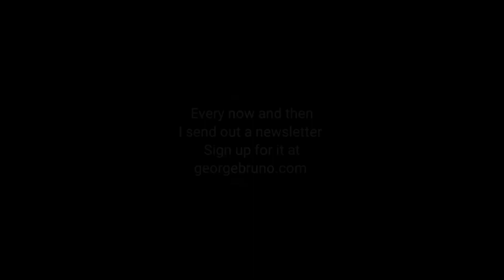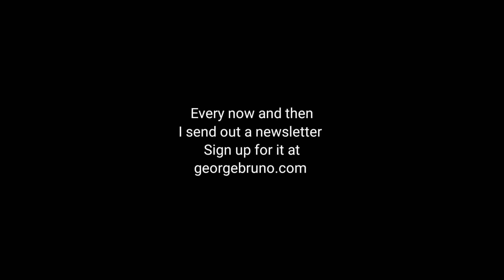Don't give up. Here's proof of what persistence can do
My best work is my writing. I am going to increase the frequency of my free "Unstuck Newsletter".
Get on my email list at georgebruno.com

Testosterone. It's important for men. Actually it helps a man BE a man late into his life. The lack of T can be the beginning of many health issues. Get your T checked. I get the Male Hormone Advanced Test every other month. I am happy with the results, recommendations, and privacy. Ladies, get all YOUR "lady tests" here as well. There's a whole section for you. Here's the link again: